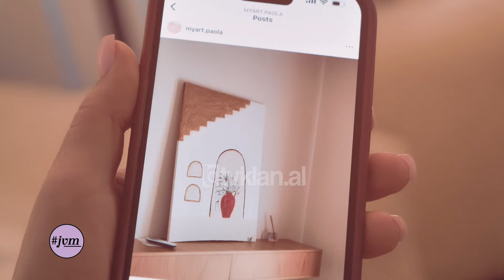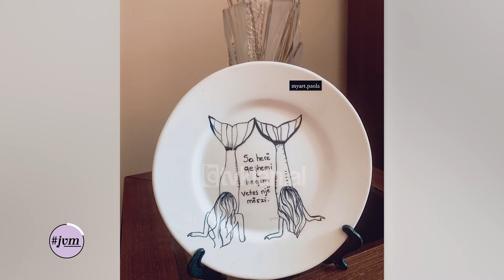JVM - Piktura ndryshon si moda